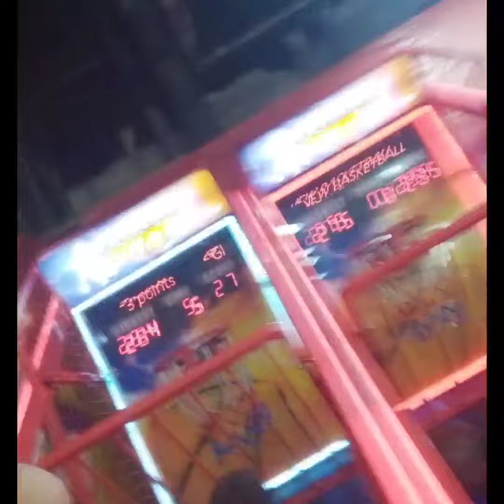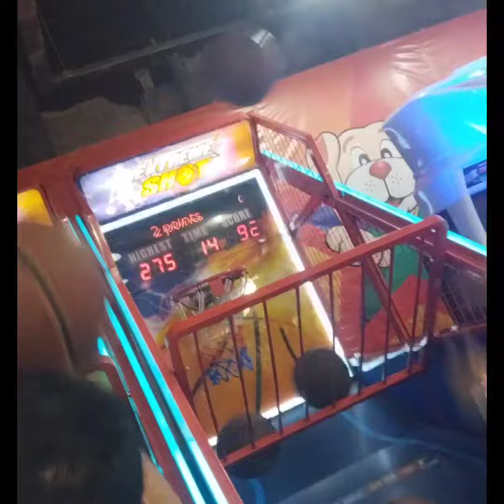naglaro kami sa sm ng new shooting basketball support nyo Ako guys thank you godbless you all